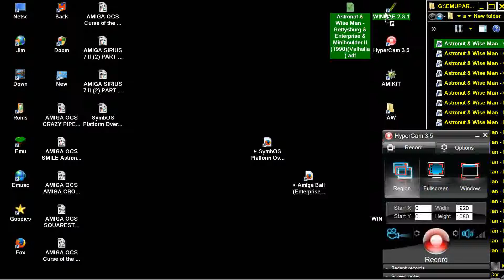AMIGA OCS ENTERPRISE Astronut & Wise Man Gettysburg & Enterprise & Miniboulder II 1990Valhalla adf